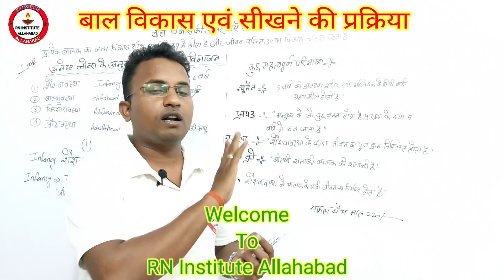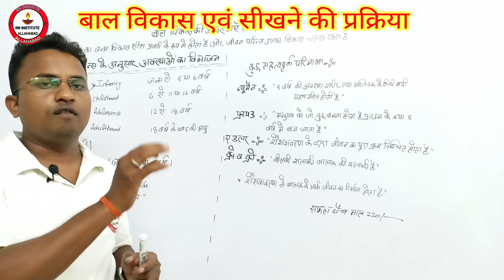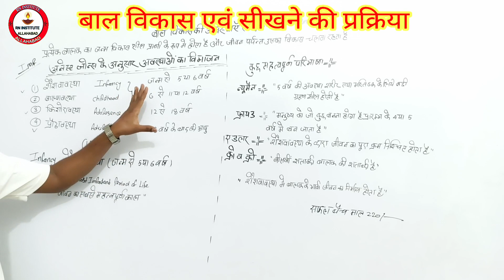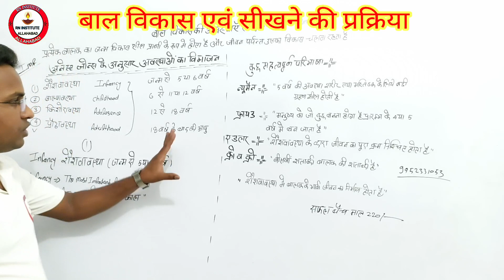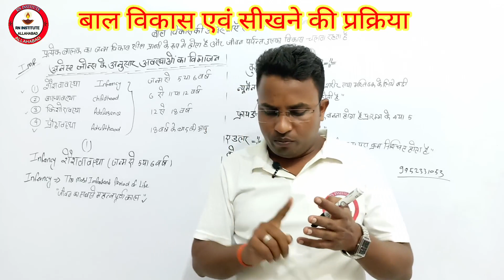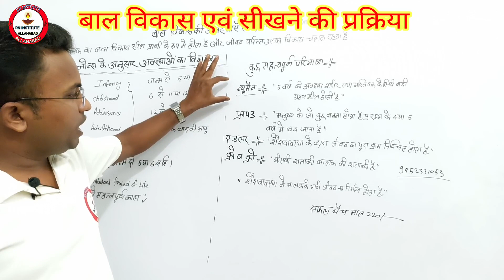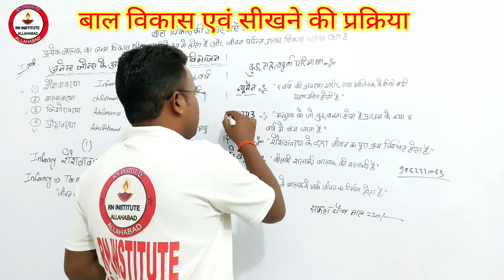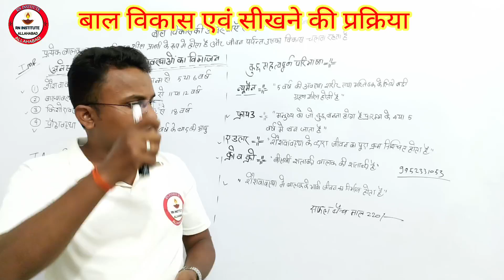UP DElEd semester class| Child Development (बाल विकास) | Class-02up btc bal vikas classes, notes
UP DElEd semester class| Child Development (बाल विकास) | Class-01 | up btc bal vikas classes, notes